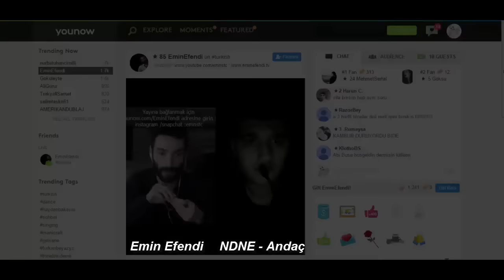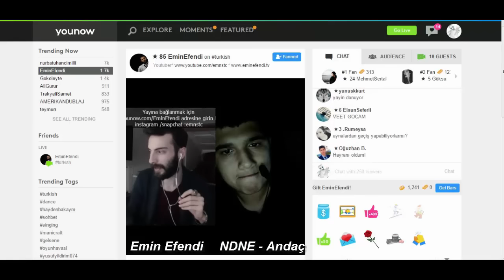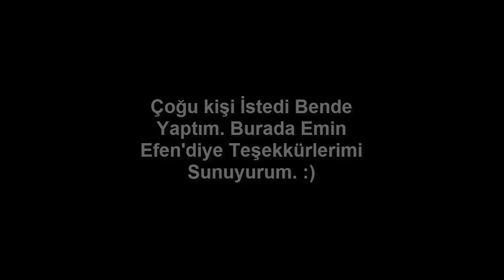[Andaç] Nova Prospekt (LANETLİ DEĞİRMEN) Emin Efendi Anlatıyor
Herkese selam arkadaşlar Ben Andaç.

Emin Efendi ile Yapmış Olduğum (Nova Prospekt (LANETLİ DEĞİRMEN) Adlı Video'ya Emin efendiyle Konuştum

Nova Prospekt Adlı Youtuber Son Zamanda Yapmış Olduğu Videoda 37:00'a Paranormal Olay yaşanmıştır. bu Kafama Çok Takılmıştı.

umarım beğenirsiniz.

Andaç Ailesi Yeni Kurulmuştur! Sizde Gelin Ve Ailemize Katılın.

Sizleri Seviyorum dostlarım.

Not  :  Eğer Yapmamı İstediğiniz challenge var ise lütfen aşağıya
Andacameydanokuyorum yazın ki görebileyim.

20+Like Gelir İse Çok Memnun olurum Dostlarım :). Sizleri Seviyorum.

Yeni Videolar Gelicektir.

Daha Fazla efekli İstiyorsanız Yorumlamayı Unuymayınız.

NOT: Emin Efendi'ye Teşekkürler :)